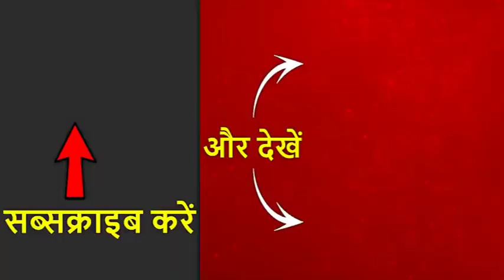प्रधानमंत्री नरेंद्र मोदी ने मां हीराबा से लिया आशीर्वाद, घर से पैदल निकलकर लोगों से मिले मोदी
Lok Sabha Elections 2019: आज तीसरे दौर की वोटिंग में 117 सीटों पर मतदान हो रहा है. सात चरणों में से सबसे बड़े इस चरण में प्रमुख उम्मीदवारों में बीजेपी अध्यक्ष अमित शाह, कांग्रेस अध्यक्ष राहुल गांधी और कई केंद्रीय मंत्री शामिल हैं. इस चरण में केरल और गुजरात की सभी सीटों पर वोट डाले जाएंगे.
2014 के चुनाव में बीजेपी और उसके सहयोगी दलों ने 66 सीटें जीती थीं. वहीं कांग्रेस और उसके सहयोगियों ने 27 पर जीत हासिल की. बाकी सीटें अन्य विपक्षी दलों और निर्दलीयों के खाते में गयी थी.